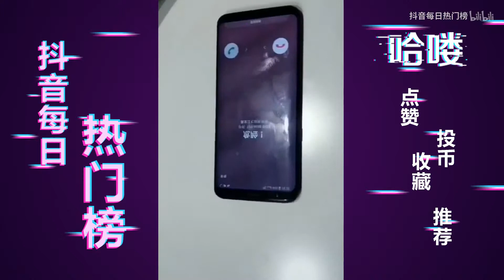【抖音】背影杀手满分 转过头来我想哭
每天不定时推送抖音的最新最热点击超百万的视频。 国内唯一B站发布，禁止二次转载和改动。侵删~视频来源和原始版权来自并归属原创作者，论点和本频道无关。本频道致力于视频影片的推广和传播工作， 影片相關內容分享，如有涉及任何侵權或造成當事者困擾的問題，敬請留言告知；本频道定會遵照著作權保護法相關規定馬上撤除影片，立即停止分享！